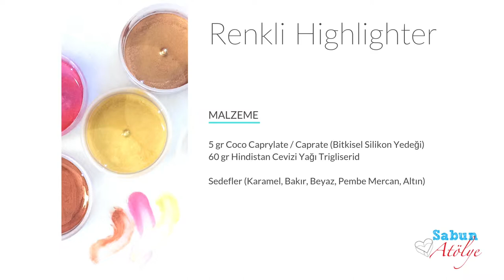Renkli Highlighter Nasıl Yapılır?